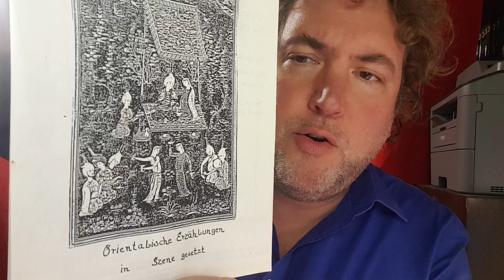nachtkritik.de-Adventskalender 2022: Frank Oberhäußer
Im nachtkritik.de-Adventskalender 2022 erzählen Schauspieler:innen, welches Erlebnis oder welche Überlegungen sie für das Theater entflammt hat.

Frank Oberhäußer ist Gründungsmitglied des Theaterkollektivs Turbo Pascal und arbeitet als wissenschaftlicher Mitarbeiter am Institut für Medien, Theater und Populäre Kultur der Universität Hildesheim. Er steht regelmäßig als Performer auf der Bühne und führt Regie.